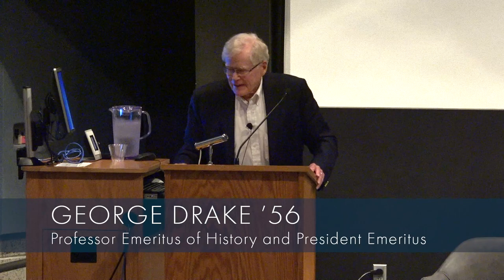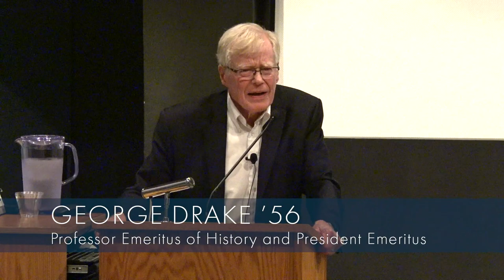2019 Faculty Lecture - George A. Drake ’56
Grinnell College celebrated Reunion May 30-June 2, 2019. The class of 1969 selected George A. Drake ’56, president emeritus of the College and professor emeritus of history, to present the 2019 Faculty Lecture.